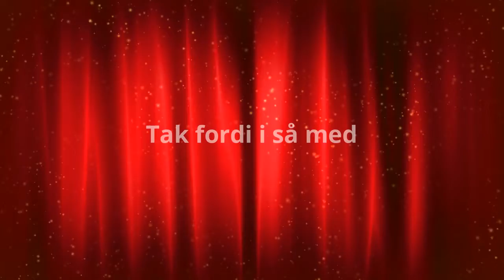Reklame - Master ping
Vi fra Youtropolis har kigget på Master ping og her er en lille reklame.
Byens bedste Ping Pong.
Medvirker: Simon Lauge.